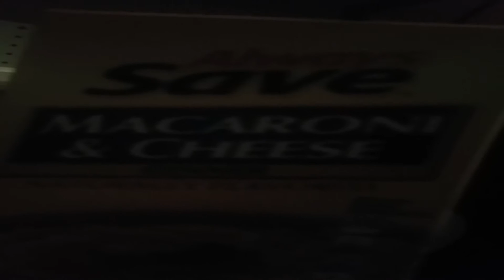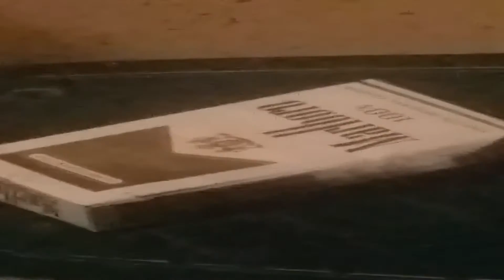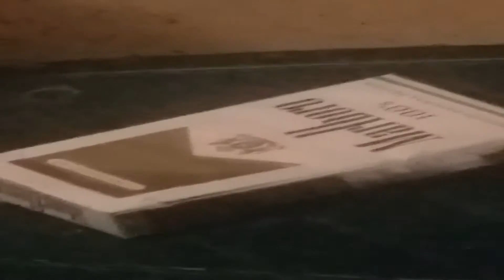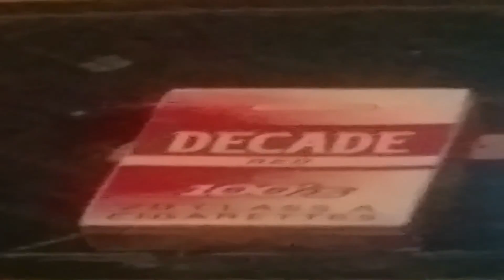SPGBRadioHack Ghost Box session with others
A short video of my first time using the SPGBRadioHack app from Spain Paranormal.   As usual, I am using multiple ghostbox apps, from a variety of different companies, simultaneously.  For me, it just seems to work better that way.  Which is actually kind of weird too, because you would think the more jumble, ramble, ghostbox noise created, the more impossible it would become to get anything out of all that noise that could make any sense.  Anyhow, this video and maybe a couple more...  then I shall get to the whole of the story of the shadow man I know as Murdering Murphy.